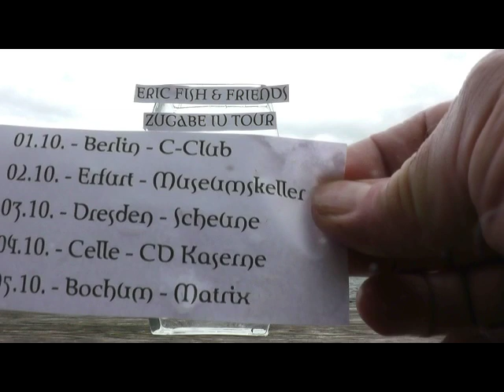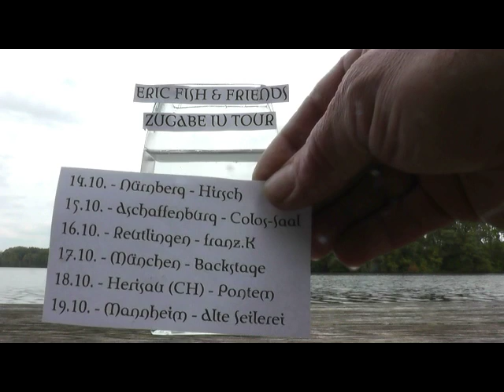ERIC FISH Tourankündigung ZUGABE IV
17.7. Naumburg, Marktplatz (Eintritt frei, um Spenden wird gebeten)

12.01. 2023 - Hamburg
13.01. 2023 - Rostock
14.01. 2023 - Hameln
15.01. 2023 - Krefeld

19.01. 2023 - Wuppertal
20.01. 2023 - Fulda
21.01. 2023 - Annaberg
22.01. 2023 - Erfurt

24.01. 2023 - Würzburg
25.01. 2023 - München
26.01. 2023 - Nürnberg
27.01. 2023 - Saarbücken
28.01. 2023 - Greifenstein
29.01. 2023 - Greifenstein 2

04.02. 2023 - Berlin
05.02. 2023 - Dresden